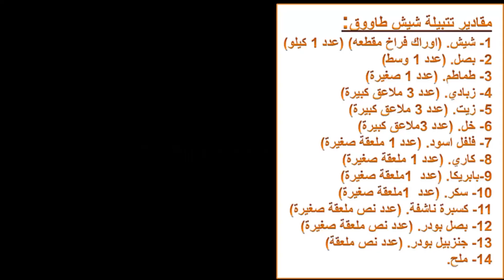شيش طاووق بطريقة سهلة و طعم حكاية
شيش طاووق
شيش
شيش دجاج
شيش طاووق بالفرن
شيش الدجاج